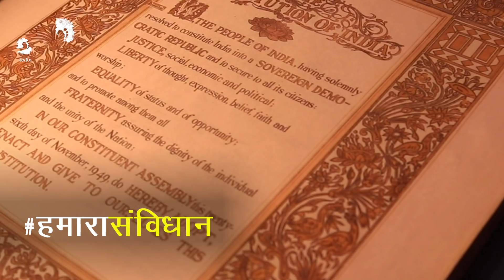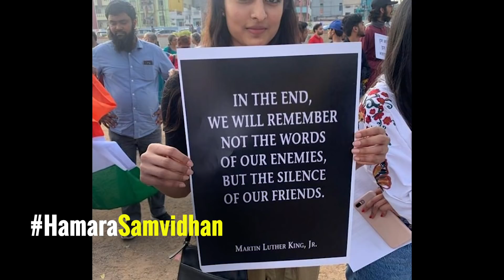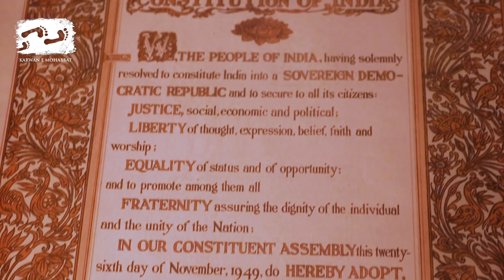Republic Day: Indians Step Up to Protect the Constitution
The Constitution of India is a love story between the people of India and their land.The people of India have gifted ourselves this Constitution, and we will protect its values from being eroded. It is a guiding light that has protected the rights of Indians. It has never been more relevant than it is today.
Featuring Swara Bhasker, Varun Grover, Sushant Singh, Aditi Mittal, Sanjay Rajoura, Harsh Mander and others.